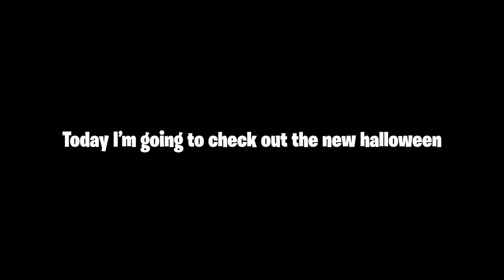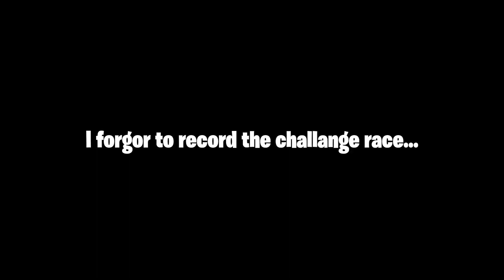NEW HALLOWEEN UPDATE! RX7! (Roblox Driving Empire)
Song: Dj Quads - Fun Time
Outro: